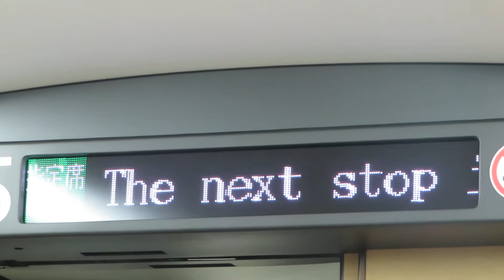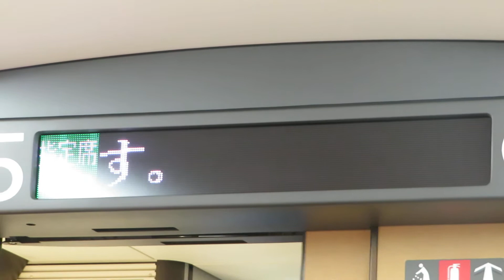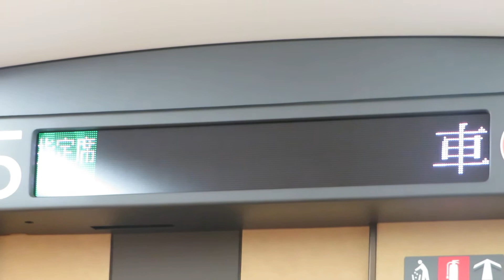JR東日本車E7系 はくたか金沢行き 車内アナウンス